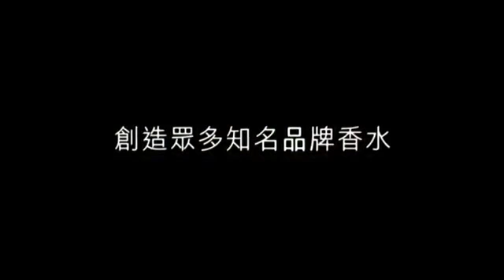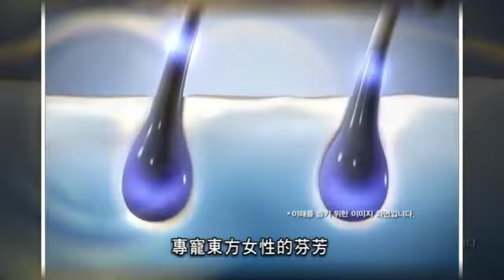Elastine Product Introduction